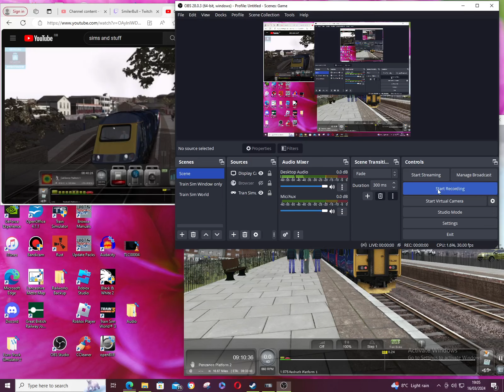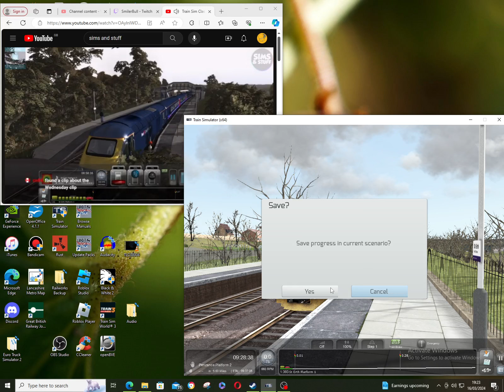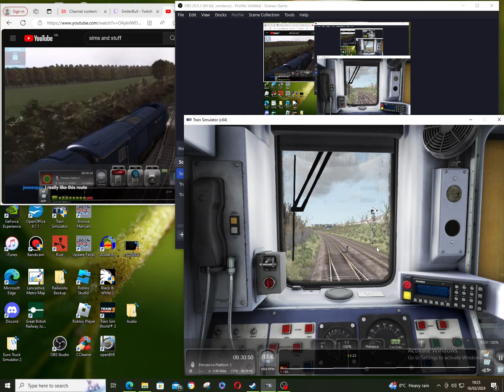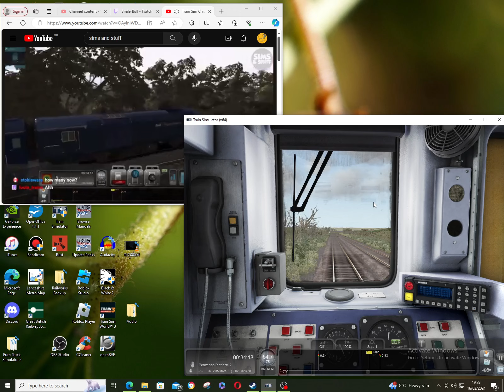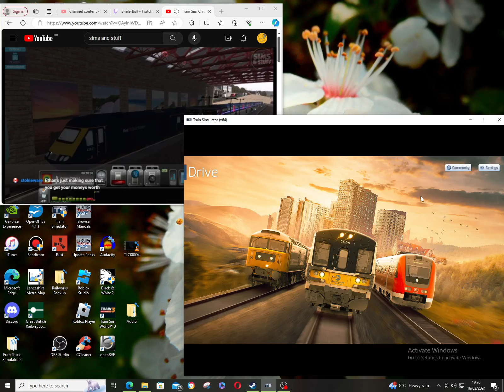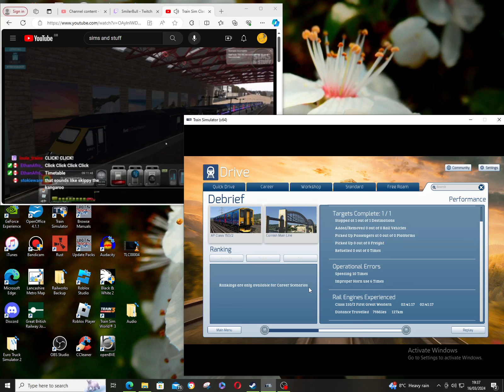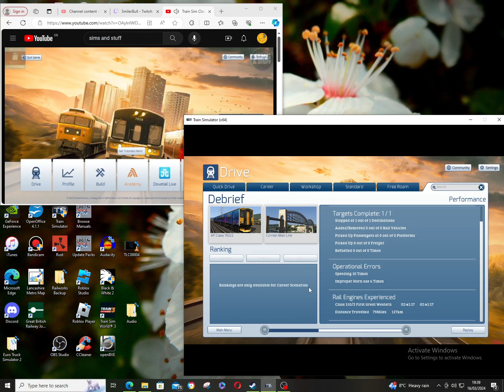Train Simulator Classic: Train Race! Class 150 Vs HST! Plymouth to Penzance (Part 5)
In this video, I race a HST driving from Plymouth to Penzance.